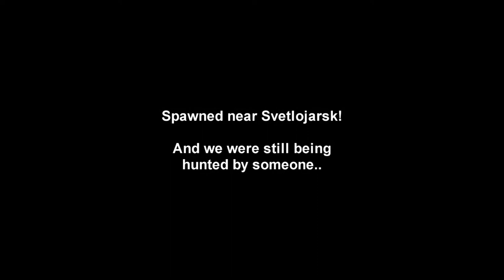DayZ Cat&Mouse in Svetlojarsk *English*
We did some PVP in Stetlojarsk and came up against some really sneaky opponents. Took some time before we even saw them.

Cya later dudes!